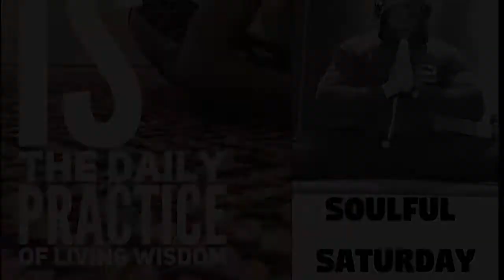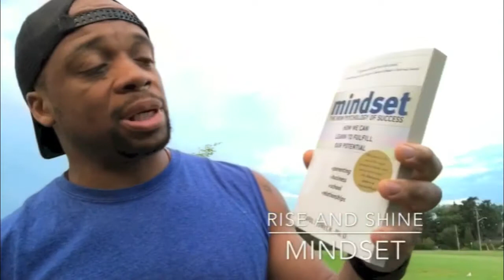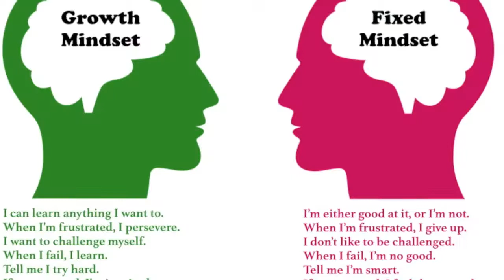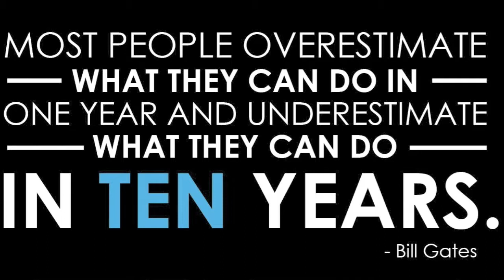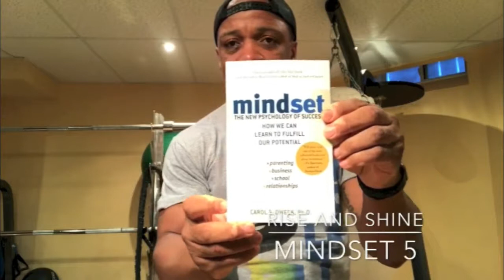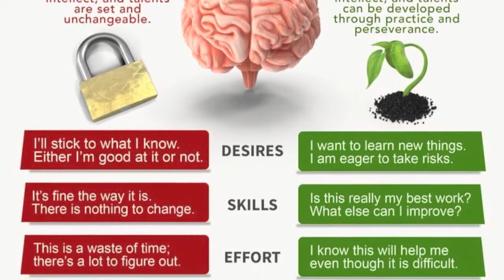What kind of mindset do you have?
It's Soulful Saturday! This is the part of the week wherein I recap all my Rise and Shine videos from Monday to Friday. So, let's get started. This past week, I discuss a book called "Mindset", which was written by Carol Dweck. What kind of mindset do you have? Do you have the right mindset for success?